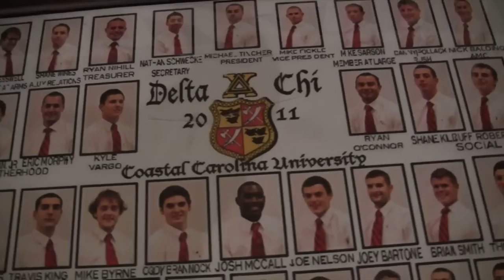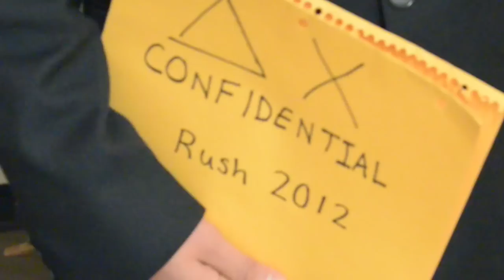Delta Chi CCU - 'RUSH' (2012) The Movie Intro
directed & produced by Danny Pollack
'RUSH' 2012 The Movie (Opening Titles) - 'The Next Era'
Coastal Carolina's Delta Chi Fraternity / Rush DChi
Be A Part Of The Dynasty.
"1.8.9.0" The Documentary coming soon.

a Reservoir Dogs meets Snatch meets whatever else we could think up kind of short film.
Filmed with Nikon D800 DSLR